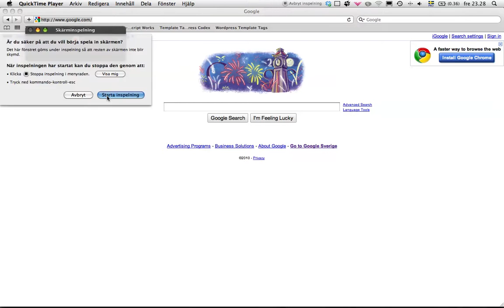Google Happy New Year I'm feeling lucky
A small easter egg from Google when we celibrate 2010.

and just click the I'm feeling lucky button without typing anything and you'll see this little mischief from Google.